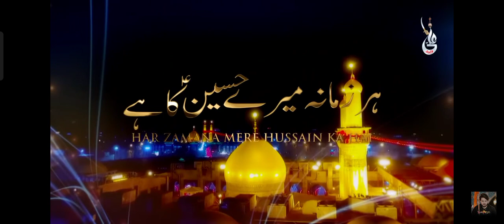Har Zammana Hussain ka h! naat farhan Ali waris